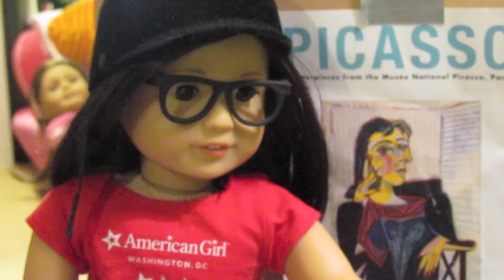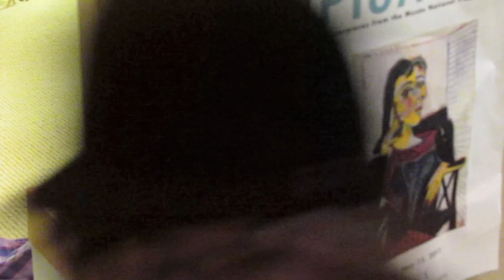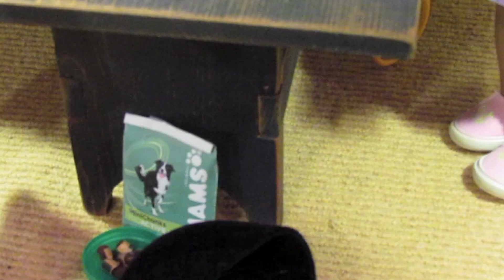The Very Odd Misadventure.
Here is the long awaited video I promised to show you all...I have no idea when I made this but I think it was the summer after 8th grade. I made it for fun and had no intention of uploading it until it was found 3 years later and I thought you guys would like it XD Enjoy!